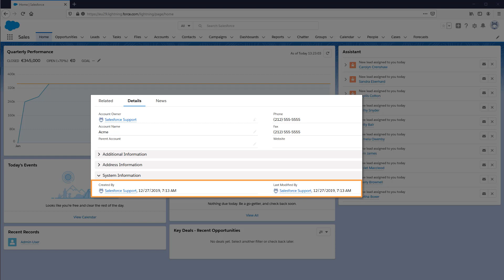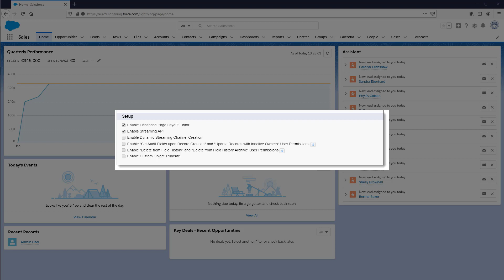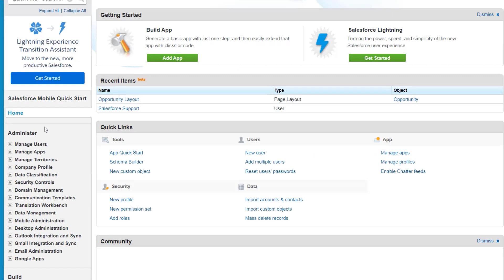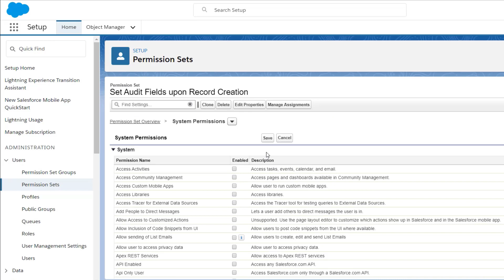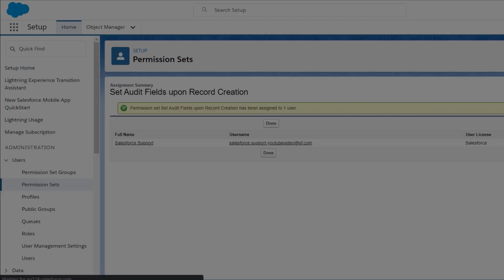Learn How to Activate Create Audit Fields | Salesforce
While importing data into Salesforce, the audit fields are not enabled by default. Once the audit fields are enabled, admin can change them. System Administrators can enable the 'Create Audit Fields' feature by granting the organization wide 'Set Audit Fields upon Record Creation' and 'Update Records with Inactive Owners' user permissions.
Please review the article for consideration and activation of 'Create Audit Fields'